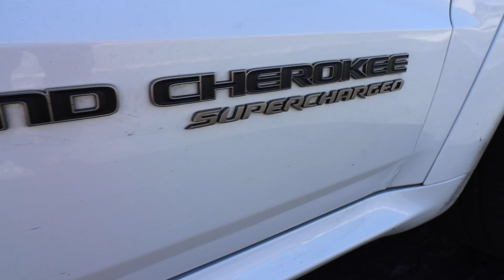TRACKHAWK DE CASI 1000 CABALLOS VS TSURU MÁS RÁPIDO DE MÉXICO 😱🔥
¡Compra tu gorra oficial de TMC!

¡Visita nuestro Facebook para más contenido!